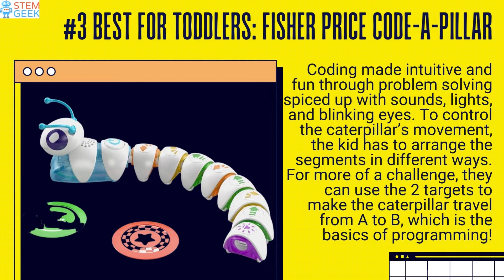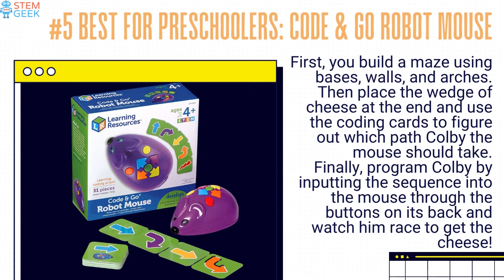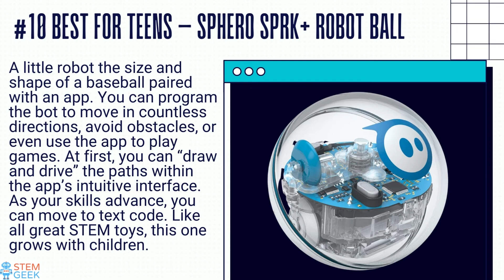Best Coding Toys - Our Awards for 11 Top Picks 💻 For All Ages (From Toddlers to Teens!)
Best Coding Toys - In this video, we rounded up top 11 best toys for coding, from toddlers to teens, from newbies to advanced coders! See products below:

1. Best Overall — Botley the Coding Robot
2. Best Budget Option — Squishy Circuits Standard Kit
3. Best for Toddlers — Fisher Price Code-A-Pillar
4. Best Coding Board Game — ThinkFun Robot Turtles
5. Best for Preschoolers — Code & Go Robot Mouse
6. Best for Elementary Schoolers — Dash & Dot Robot
7. Best for LEGO Fans — LEGO Boost Creative Toolbox
8. Best for Middle Schoolers — Lego Mindstorms 51515
9. Best for Artsy Kids — Artie 3000 the Coding Robot
10. Best for Teens — Sphero SPRK+ Robot Ball
11. Best for Creativity — Anki Cozmo

This is at no additional cost to you and in many cases may confer exclusive discounts or bonuses where I have been able to obtain these for you. Thank you very much for the support!